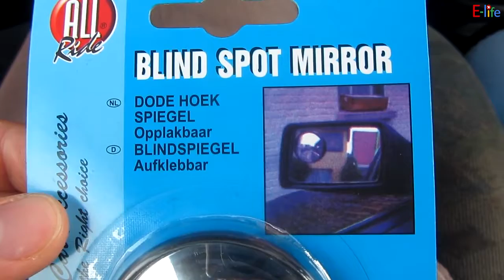Rear view Convex Mirror 360 Degree 2Pcs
Description:
Wide angle view reduces blind spots and increases safety when you are passing or changing lanes.
Improves confidence while backing up and parking.
Increase visibility and improve vehicle safety.
Unique and affordable blind spot solution.
Universal fit, suitable for interior or exterior use.
Suitable for installation on rearview mirrors and side mirrors.
Fits most cars and trucks.
FOLLOW US FOR DAILY STORIES AND INTERESTING THINGS //